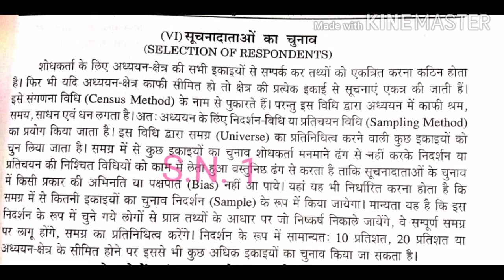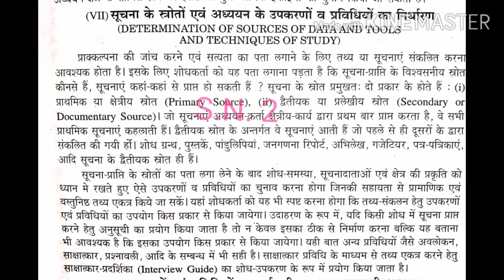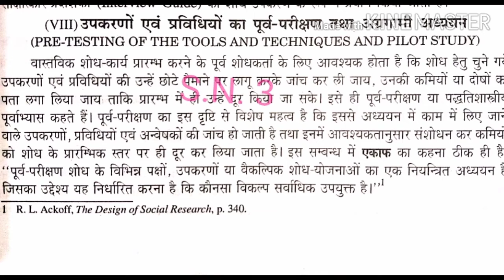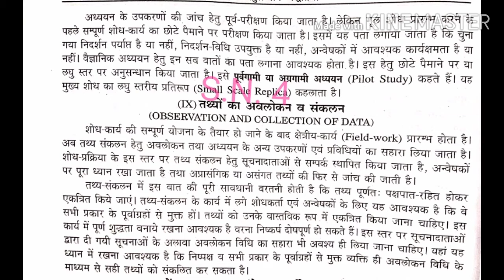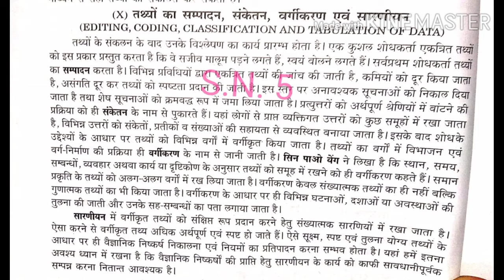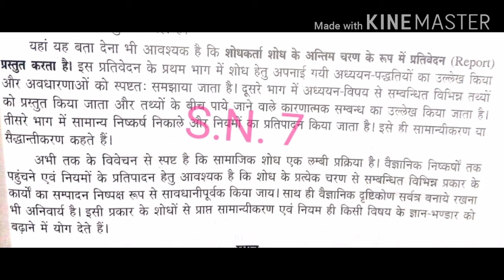B.A.Part II, Sociology I (by Dr.jJairam Bairwa) video-19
सामाजिक अनुसंधान के चरण सेकंड वीडियो